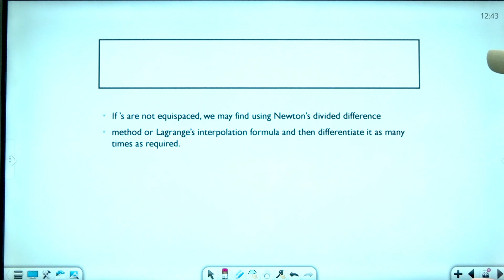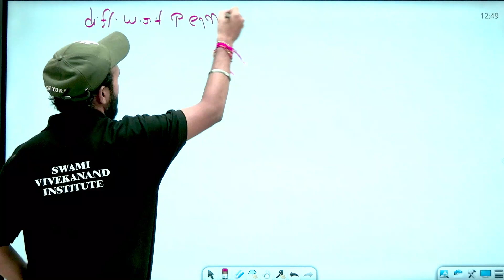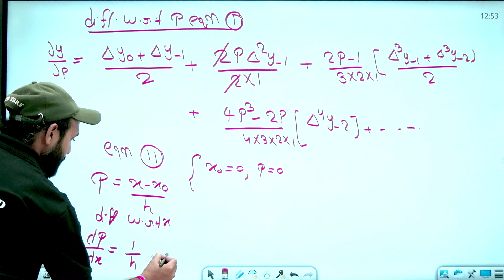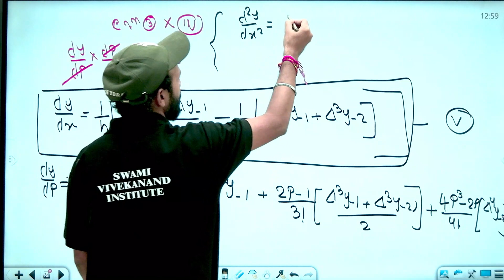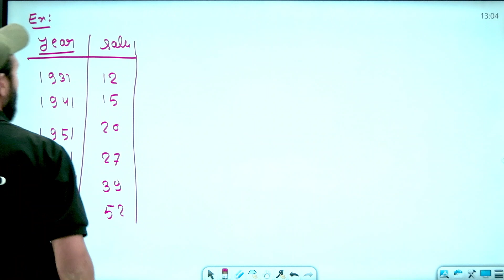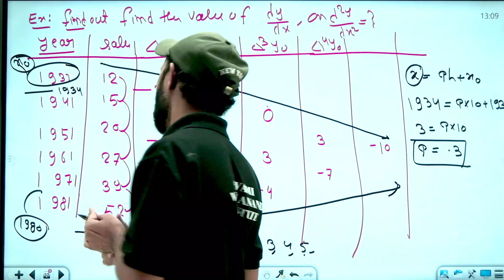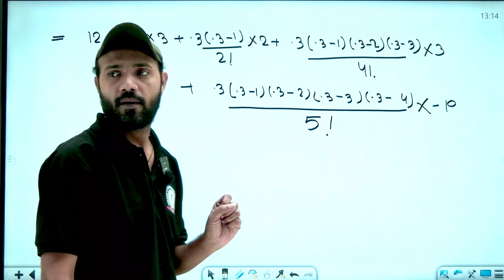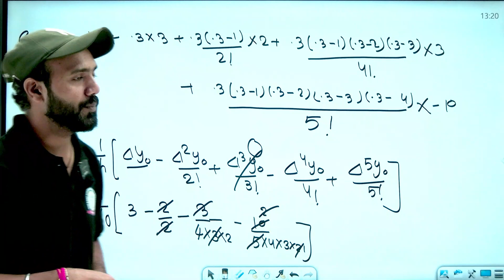NUMERICAL ANALYSIS | PART 4 | MATHEMATICAL SCIENCE | LEC 49 | UGC-NET | BY NIRDOSH SIR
Numerical analysis is the study of algorithms that use numerical approximation (as opposed to symbolic manipulations) for the problems of mathematical analysis (as distinguished from discrete mathematics). It is the study of numerical methods that attempt at finding approximate solutions of problems rather than the exact ones. Numerical analysis finds application in all fields of engineering and the physical sciences, and in the 21st century also the life and social sciences, medicine, business and even the arts. Current growth in computing power has enabled the use of more complex numerical analysis, providing detailed and realistic mathematical models in science and engineering. Examples of numerical analysis include: ordinary differential equations as found in celestial mechanics (predicting the motions of planets, stars and galaxies), numerical linear algebra in data analysis, and stochastic differential equations and Markov chains for simulating living cells in medicine and biology.

Before modern computers, numerical methods often relied on hand interpolation formulas, using data from large printed tables. Since the mid 20th century, computers calculate the required functions instead, but many of the same formulas continue to be used in software algorithms.

The numerical point of view goes back to the earliest mathematical writings. A tablet from the Yale Babylonian Collection (YBC 7289), gives a sexagesimal numerical approximation of the square root of 2, the length of the diagonal in a unit square.

Numerical analysis continues this long tradition: rather than giving exact symbolic answers translated into digits and applicable only to real-world measurements, approximate solutions within specified error bounds are used.

General introduction
The overall goal of the field of numerical analysis is the design and analysis of techniques to give approximate but accurate solutions to hard problems, the variety of which is suggested by the following:

Advanced numerical methods are essential in making numerical weather prediction feasible.
Computing the trajectory of a spacecraft requires the accurate numerical solution of a system of ordinary differential equations.
Car companies can improve the crash safety of their vehicles by using computer simulations of car crashes. Such simulations essentially consist of solving partial differential equations numerically.
Airlines use sophisticated optimization algorithms to decide ticket prices, airplane and crew assignments and fuel needs. Historically, such algorithms were developed within the overlapping field of operations research.
Insurance companies use numerical programs for actuarial analysis.
The rest of this section outlines several important themes of numerical analysis.

History
The field of numerical analysis predates the invention of modern computers by many centuries. Linear interpolation was already in use more than 2000 years ago. Many great mathematicians of the past were preoccupied by numerical analysis, as is obvious from the names of important algorithms like Newton's method, Lagrange interpolation polynomial, Gaussian elimination, or Euler's method. The origins of modern numerical analysis are often linked to a 1947 paper by John von Neumann and Herman Goldstine, but others consider modern numerical analysis to go back to work by E. T. Whittaker in 1912.

To facilitate computations by hand, large books were produced with formulas and tables of data such as interpolation points and function coefficients. Using these tables, often calculated out to 16 decimal places or more for some functions, one could look up values to plug into the formulas given and achieve very good numerical estimates of some functions.

Hurry UP!

* Classes
*Recorded Classes